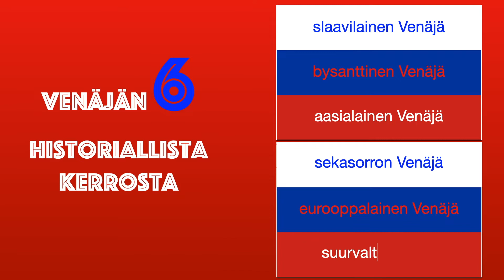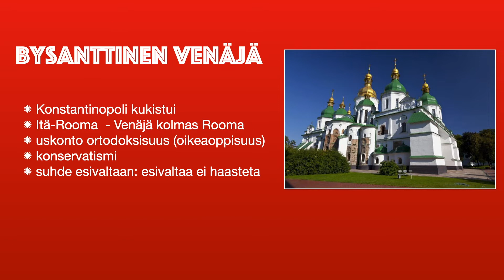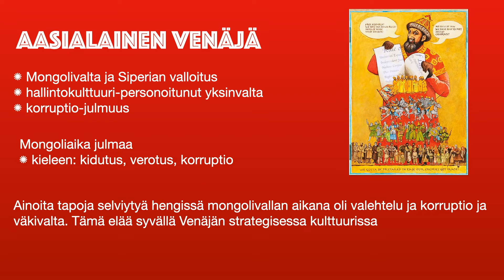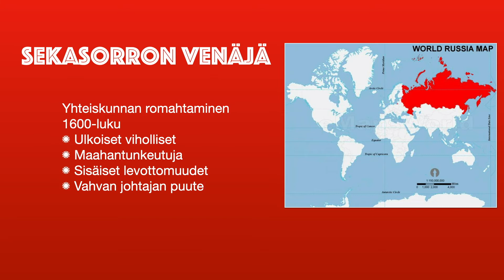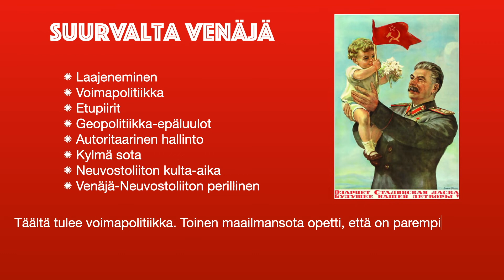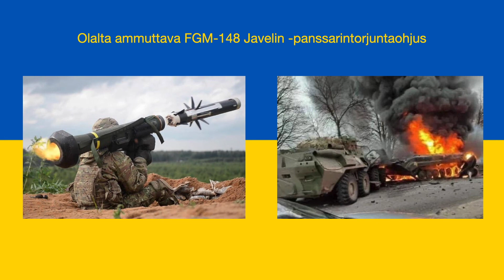Mikä Venäjä on?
Martti J. Karin selvitys, mikä Venäjä on?